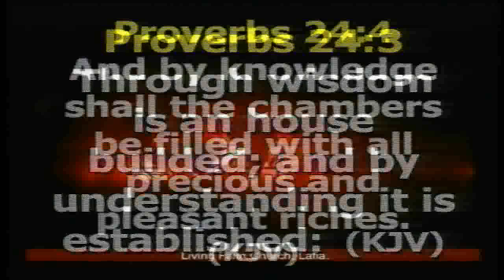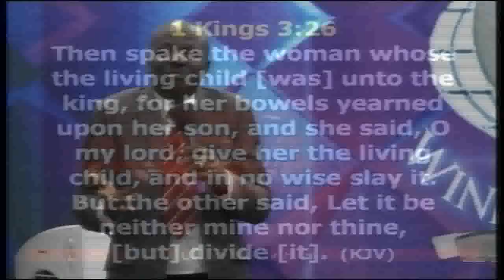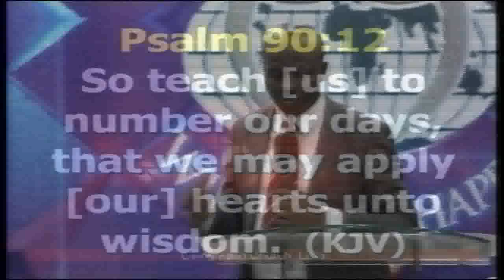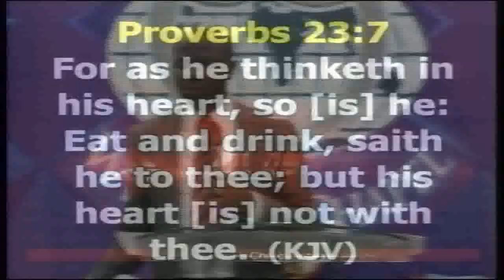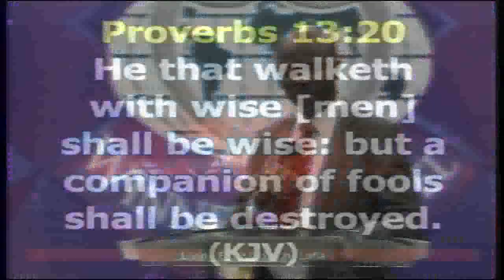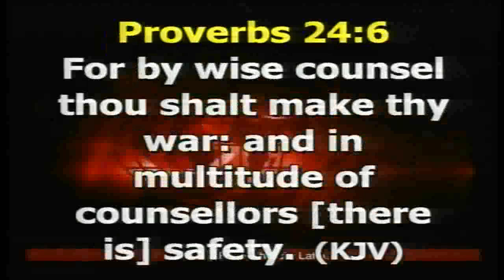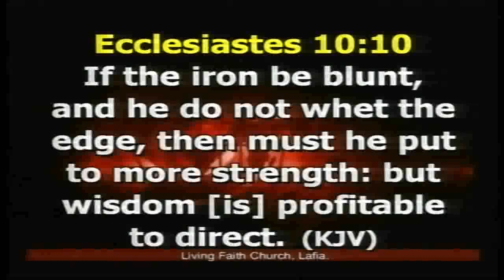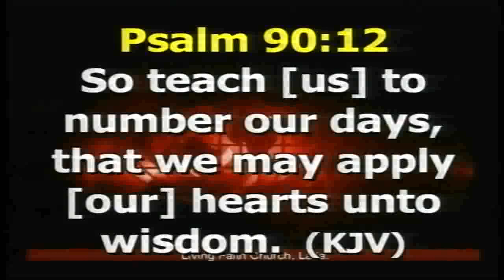Unveiling the Fundamentals of Success – Part II Wed 15/08/18